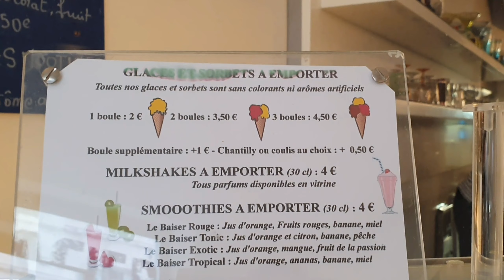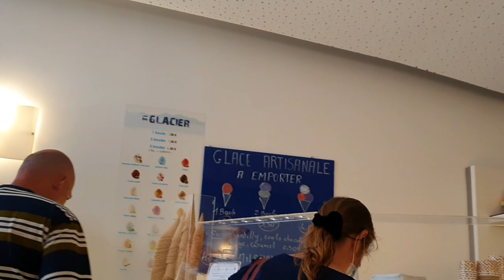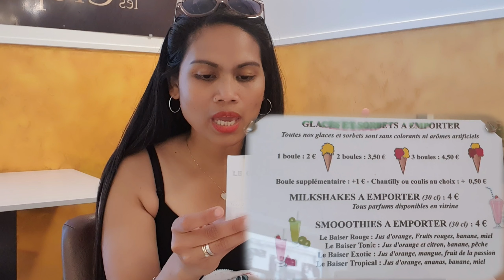OUR WEEKEND IN SUMMER: WHAT'S FOR ME AS MOM?/DINE IN AND TAKE OUT DIFFER IN PRICE?/LIFE IN FRANCE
2.  "Its fair use" No copyright is claimed and to the extent  that material may appear to be infringed , I assert that such alleged infringement is permissible under U.S. and Philippine copyright law. If you believe material have been used in an unauthorized manner, please contact the poster.
3. This Video is not associated with any company or products mentioned on the video.